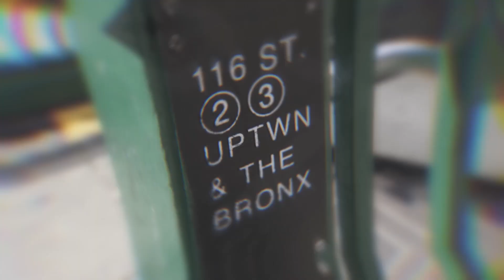GOOD LOOKS MEDIA GROUP (DIRECTORS REEL)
Join us on a journey through captivating storytelling, breathtaking cinematography, and groundbreaking creativity. Experience the power of visual storytelling with our Directors Reel, and witness firsthand why Good Looks Media Group is a trailblazer in the world of film and media production.